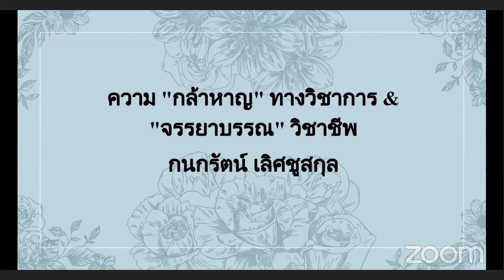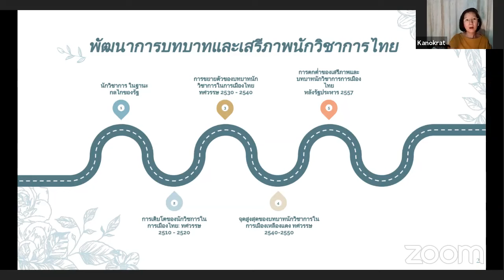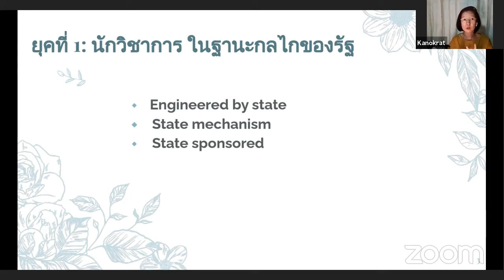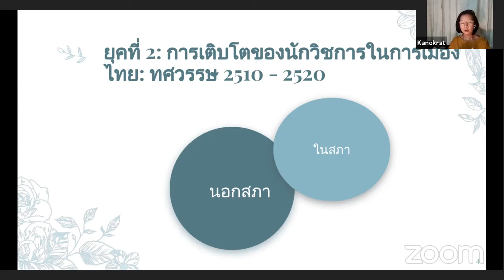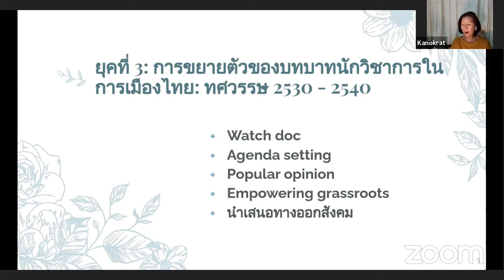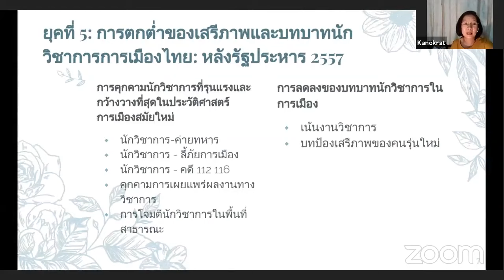[เสวนา] Nitihub: ความ "กล้าหาญ" ทางวิชาการ & "จรรยาบรรณ" วิชาชีพ | 13 พ.ค. 64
Nitihub:  ความ "กล้าหาญ" ทางวิชาการ & "จรรยาบรรณ" วิชาชีพ
ประเด็นร้อนและสำคัญสุดๆ ในช่วงนี้
- "เสรีภาพ" ทางวิชาการ และ "ความกล้าหาญ" ทางวิชาการ สิ่งเหล่านี้คืออะไร? ทำอย่างไรจะทำให้นักวิชาการและปัจเจกชนมีเสรีภาพอย่างแท้จริง รวมทั้งมีความกล้าหาญทางวิชาการเพิ่มมากขึ้น เพื่อความศรัทธาต่อ "วิชาชีพ" ต่างๆ ที่เกี่ยวข้อง โดยเฉพาะวิชาชีพทางกฎหมาย
- การใช้สิทธิ เสรีภาพตามกฎหมาย (กรณีคณาจารย์ยื่นประกันตัวนักศึกษา) ถือเป็นการแสดงออกถึงเสรีภาพทางวิชาการหรือไม่?

วิทยากรสุดพิเศษ:
1. ผศ.ดร.กนกรัตน์ เลิศชูสกุล คณะรัฐศาสตร์ จุฬาฯ
2. ผศ.ดร.ภาสกร อินทุมาร คณะศิลปกรรมศาสตร์ มธ.
3. ผศ.ดร.อดิศร จันทรสุข คณะวิทยาการเรียนรู้และศึกษาศาสตร์ มธ.
4. ดร.เข็มทอง ต้นสกุลรุ่งเรือง คณะนิติศาสตร์ จุฬาฯ